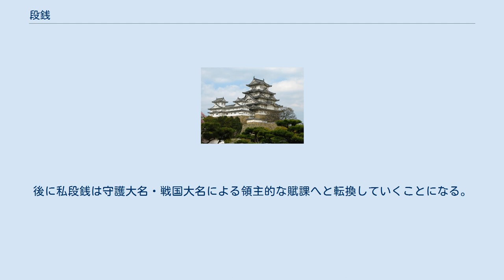段銭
段銭（たんせん）は、中世の日本における税の一種。
 仁治2年（1241年）に鎌倉幕府が課した例が初出といわれる。
国家的行事や寺社の造営など、臨時の支出が必要な時に地域を限定（多くは国ごと）し、臨時に課する。
銭納が原則で、「田畑一反あたり何文」という形で課せられる。
大田文に記載されている公田の数量に応じて課税する段銭を公田段銭（こうでんだんせん）と呼ぶ。
一方、都市では地口銭（じくちせん）と呼ばれる税が課された。
地口銭は、土地の広狭を標準にして、それを利用する人に賦課したものである。
 室町時代になると度々課せられるようになり、次第に恒常的税に変貌する。
段銭が賦課された国には幕府から奉行が派遣されて徴収にあたるのが原則であるが、守護に代行させて徴収させる場合もある。
ただし、奉行や守護による徴収の場合、実際には彼らが算定した賦課額に上乗せをした金額を徴収して差額を得る場合もある。
そのため、公家や寺院、奉公衆・奉行衆などの室町幕府官僚集団などは、段銭免除や京都の幕府倉奉行への直接納付（京済・直進）の特権を幕府から得た。
 また、守護や荘園領主なども私段銭と呼ばれる私的な段銭を徴収するようになる。
各領主は段銭帳を作成し、領内で賦課する段銭の基礎資料や記録とした。
後に私段銭は守護大名・戦国大名による領主的な賦課へと転換していくことになる。